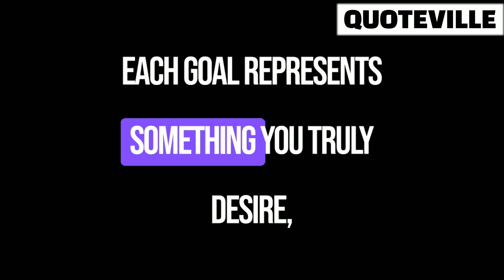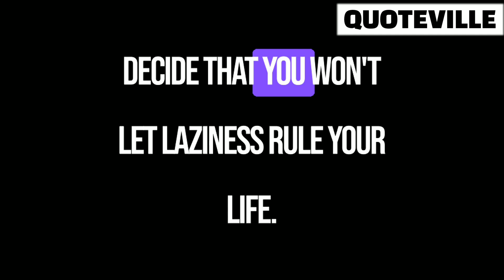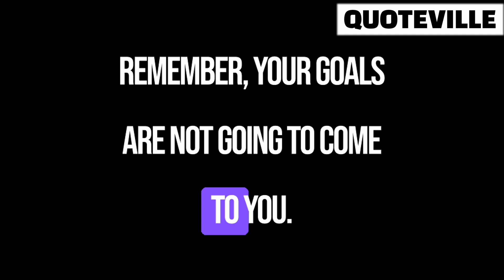YOU ARE LAZY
Remember, it's never too late to start, and the journey of a thousand miles always begins with a single step!

Song Name: IN THE END BY LINKIN PARK

laziness, motivational speech, productivity tips, self-discipline, overcoming laziness, goal setting, personal growth, success mindset, time management, motivation, self-improvement, staying motivated, achieving goals, breaking laziness, achieving success, self-motivation, productivity hacks